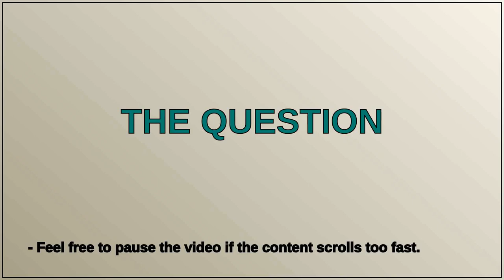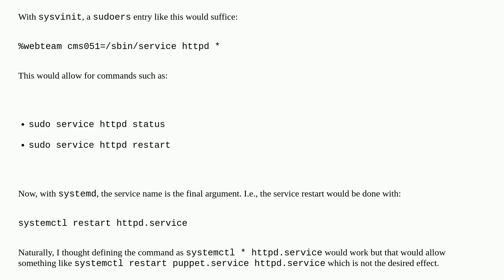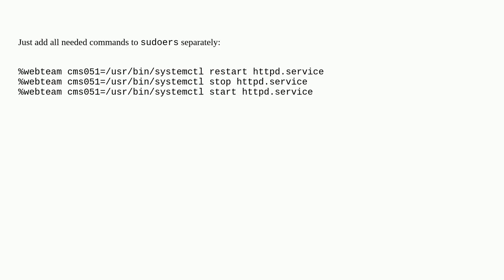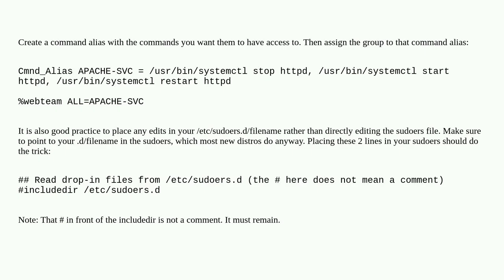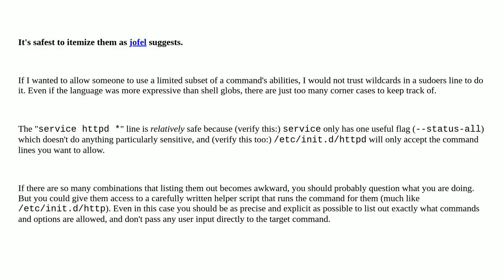Unix: How could we allow non-root users to control a systemd service?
How could we allow non-root users to control a systemd service?

A special thanks goes out to the community

  sudo systemd services non-root-user